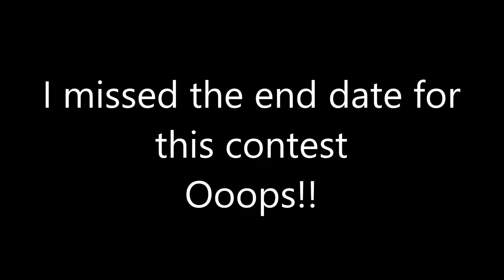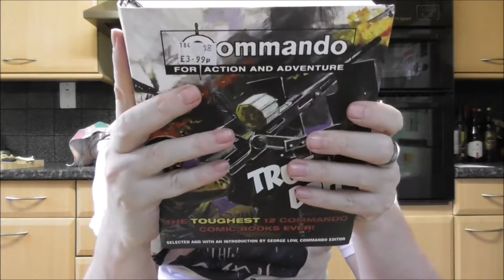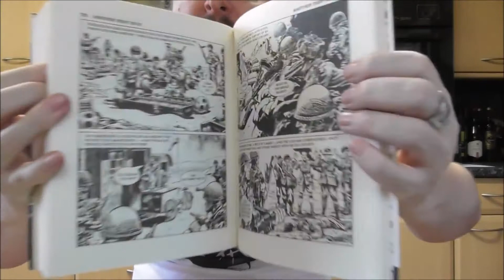Another late contest entry for Comic Books NYC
Whoops I missed a contest deadline but I did a video anyway!!